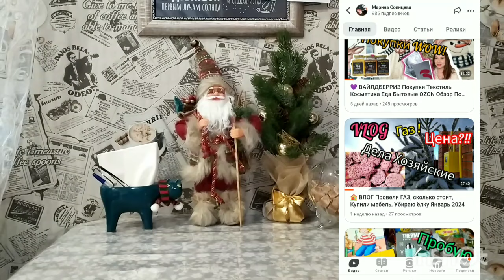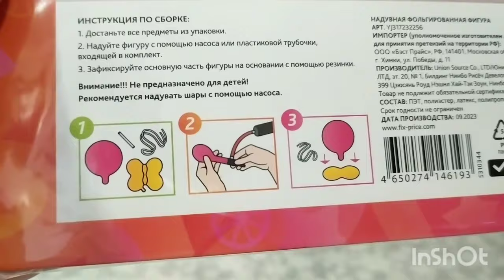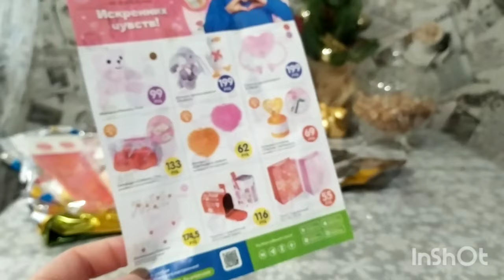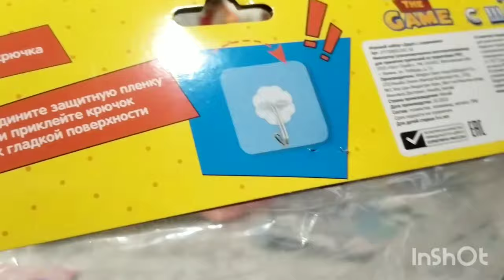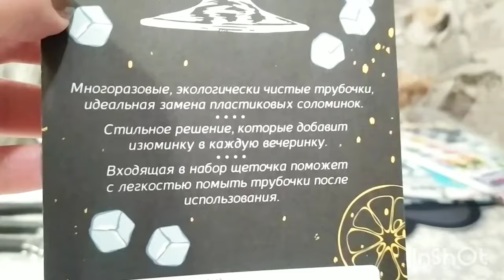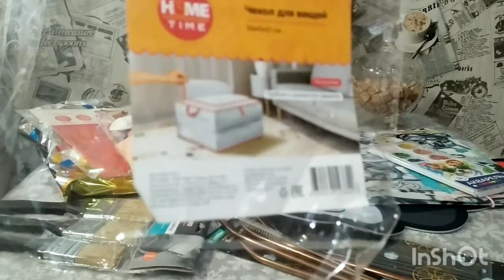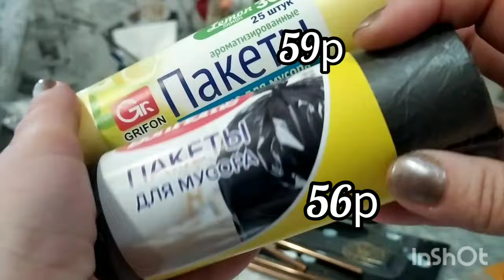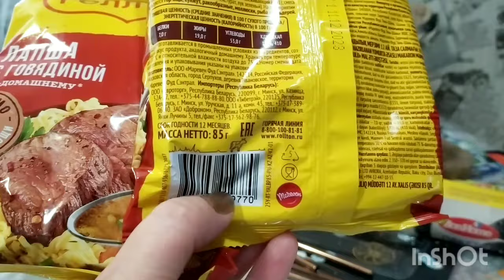💚 Фикс Прайс НОВИНКИ Классные ПОКУПКИ Февраль 2024 👛 ВСЕ НУЖНОЕ!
Фикс Прайс  ПОКУПКИ Новинки Обзор товаров Февраль 2024 год. Обзор покупок Новинок Fix Price

🌞 Нет монетизации на Ютубе
для выживания канала , Спасибо Большое за помощь 💖
Помощь каналу на сбер 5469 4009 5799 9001 М. В .К.